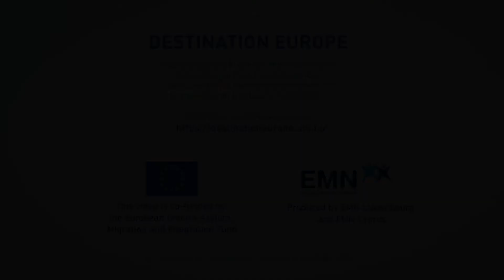Destination Europe - Promotional Video (EN)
Destination Europe - EMN Educational Tool
Negotiate migration policy and see the impacts of your decisions.

Destination Europe is an engaging discussion platform that introduces users to migration and integration decision-making. They take up roles of various actors involved at the EU, national and city level and immerse themselves in different future scenarios about migration. These stories are based on evidence and illustrate potential outcomes of migration policy decisions for different groups of migrants such as asylum seekers, labour and irregular migrants and citizens of EU countries where migrants settle.

Destination Europe was developed together with migration experts from various European countries joined in the European Migration Network. It was tested with over 230 users including teachers, young people, migration experts, policymakers, and practitioners.